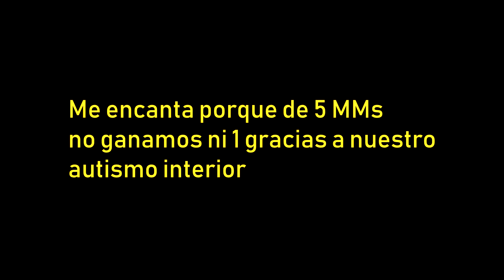Just a Wannabe Edit XDDDDDD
15fps cuando jugaba csgo y renderizaba esta mierda
btw alto cáncer el video

edit 3/12/2020: cuando csgo me corría a 1980x1080 arriba de 60fps, que lindo